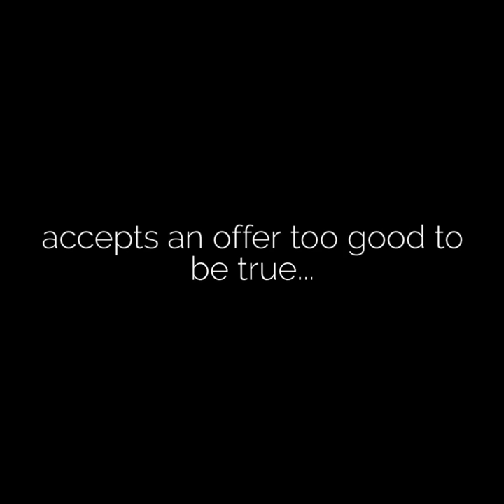Soccer Mom trailer 2 1080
When Valerie's family falls on hard times, a mysterious woman makes her an offer that will keep her family from losing everything. Desperate, Valerie  is soon doing things she never thought she would and quickly realizes that the thing she thought would save could destroy her. Now this suburban soccer mom wants out of the dark world she finds herself in but is it too late...